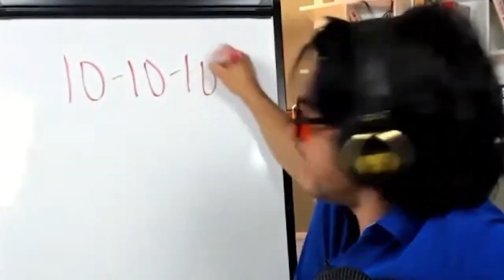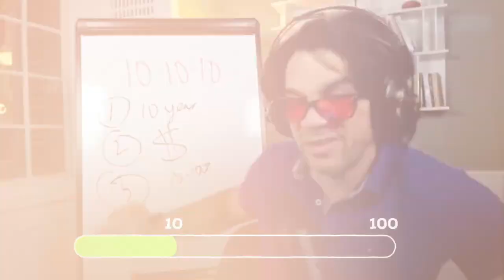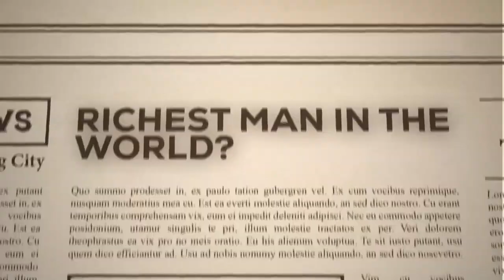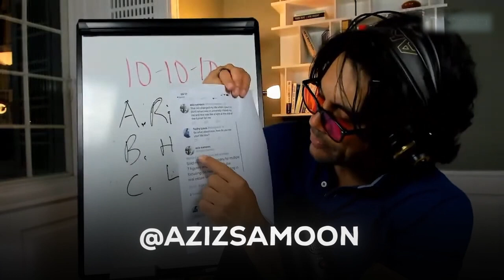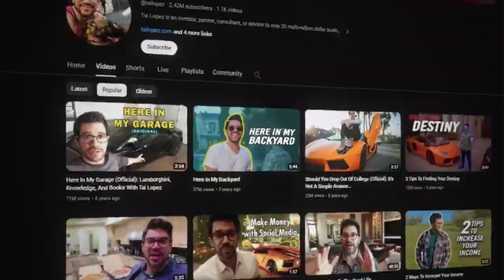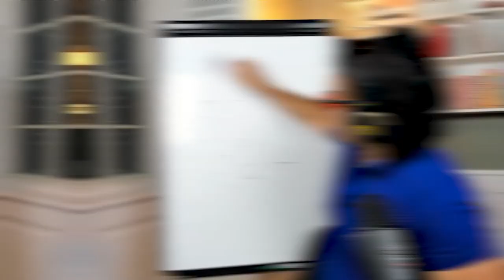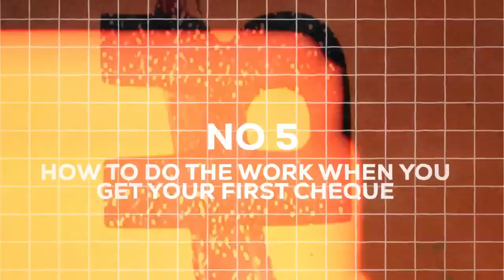Tai Lopez Training Best online business to start as a beginner in 2024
Access Tai Lopez 67 Ecommerce Program

Tai Lopez Training How to make 18K per month